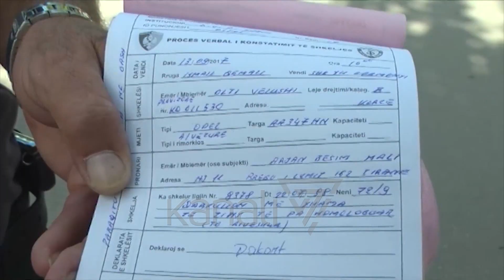KONTROLLE NE KAPSHTICE QAFE-THANE, RRUGORET “ADMINISTROJNE” TRAFIKUN - News, Lajme - Kanali 7